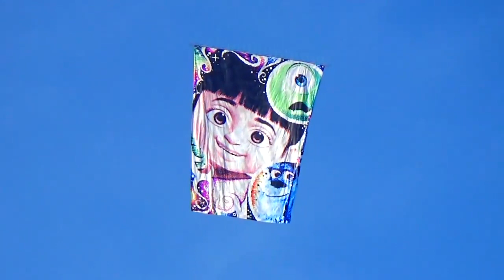BALÕES NO CÉU DO 🇧🇷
P/+📽️@canalbalaodejornal-t.a.p6023